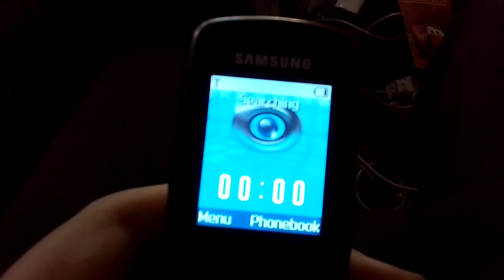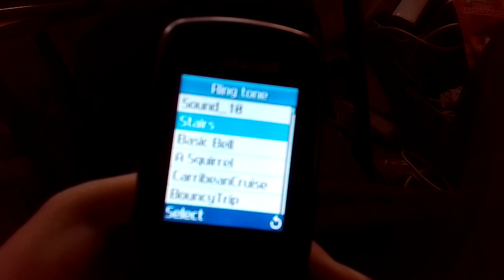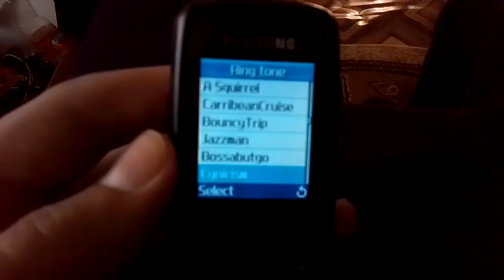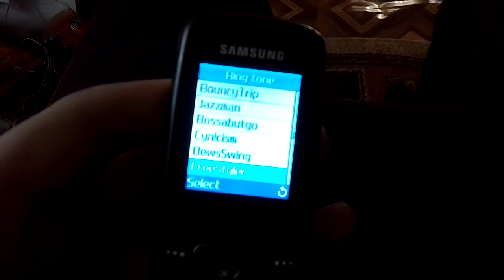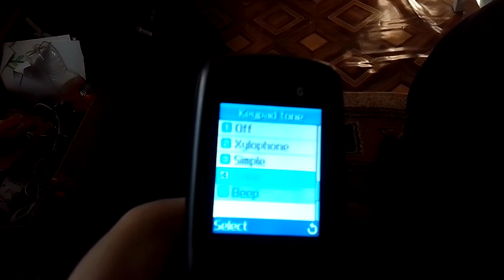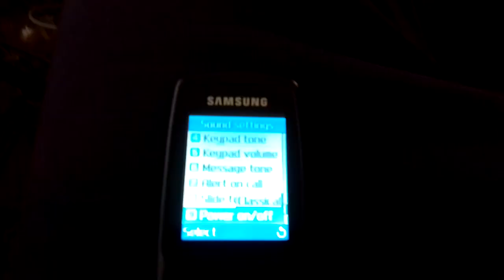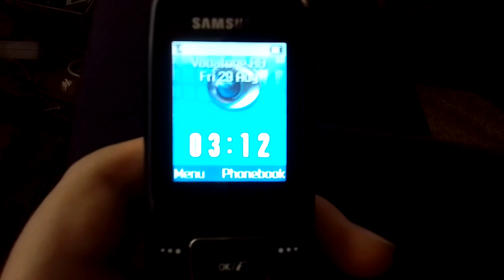Samsung SGH-C300 - Ringtones, SMS tones and more